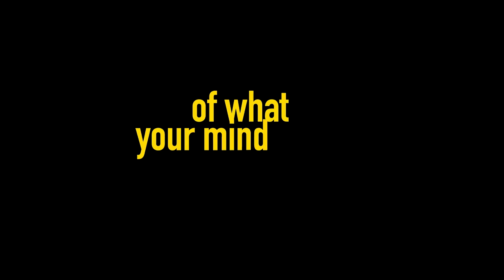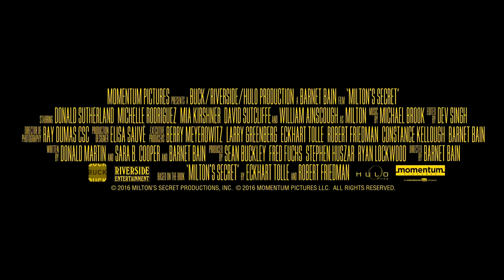Milton's Secret Official Trailer #1 (2016) Donald Sutherland Drama Movie HD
Milton's Secret Official Trailer #1 (2016) Donald Sutherland Drama Movie HD [Official Trailer]